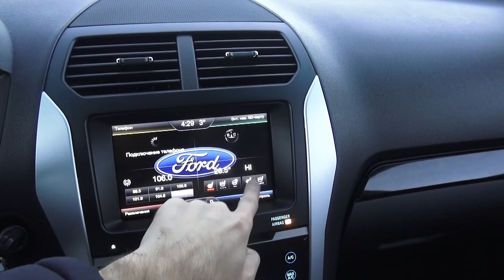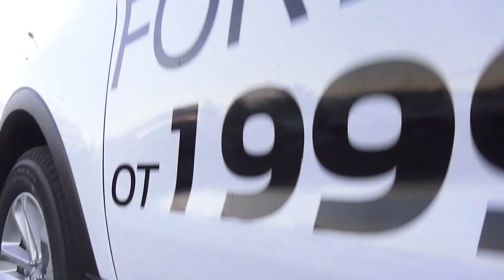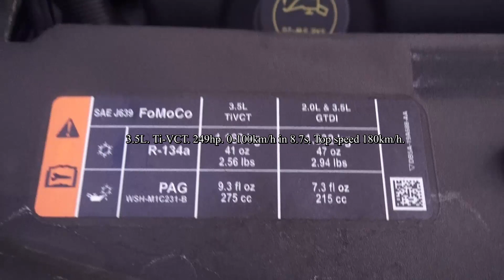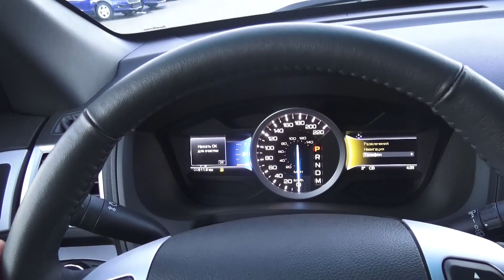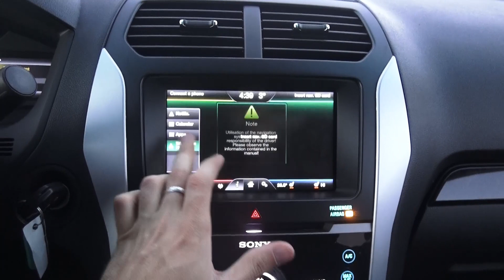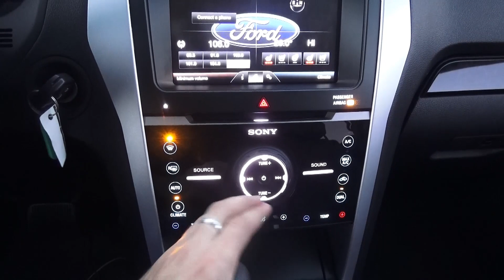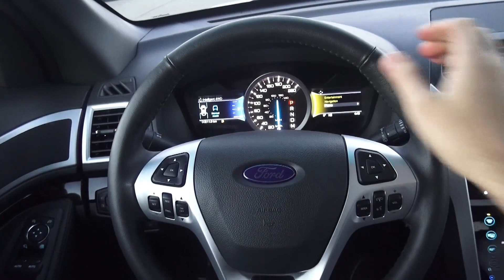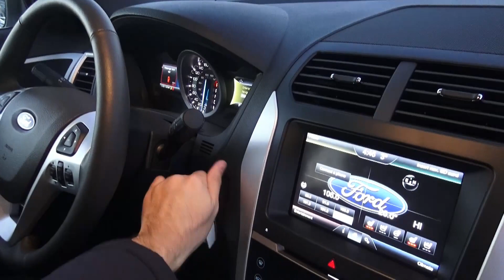2015 Ford Explorer 3.5 Limited 4WD. Start Up, Engine, and In Depth Tour.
2015 Ford Explorer 3.5 Limited 4WD. Start Up, Engine, and In Depth Tour.